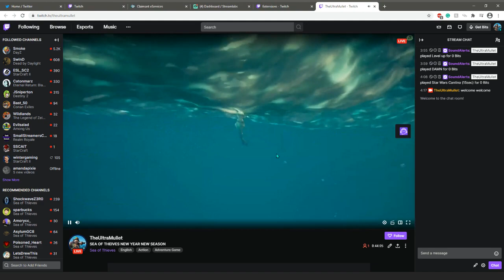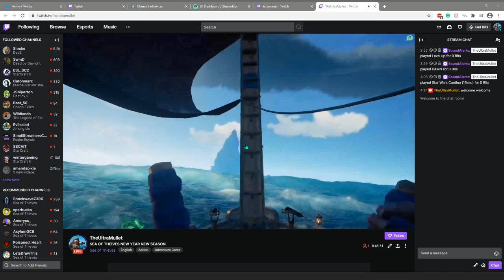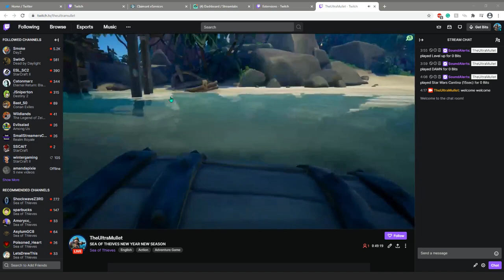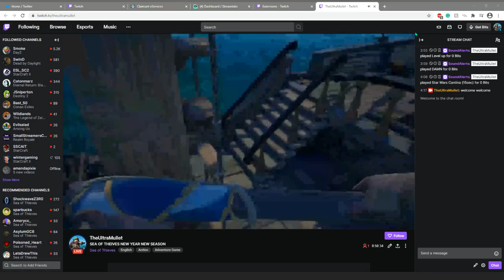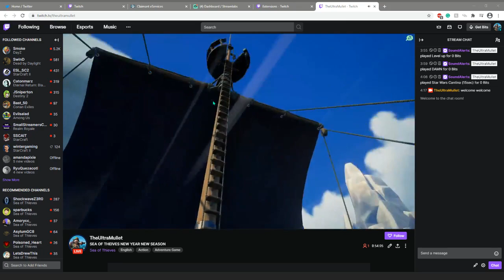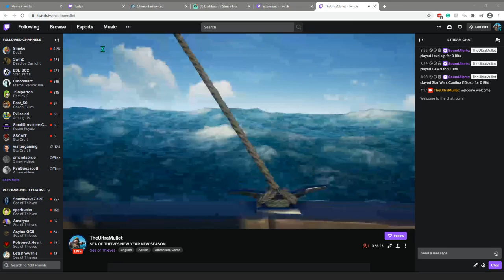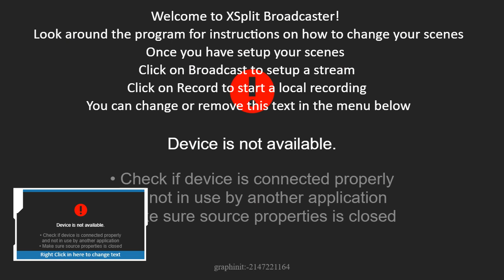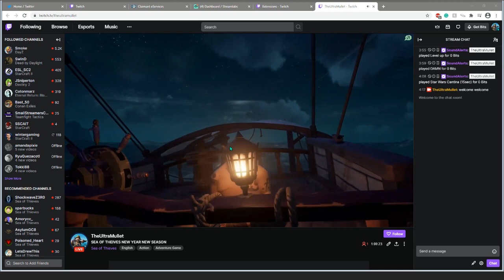Sea of thieves *Sloopin